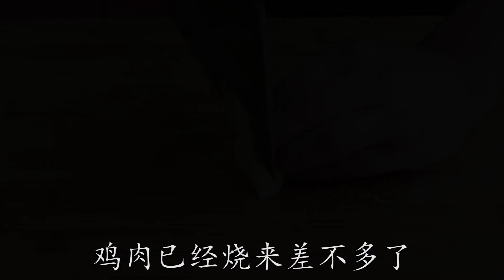鸡肉新吃法，香辣脆爽，比辣子鸡丁还美味，下饭又下酒！【最美家常菜】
今天想念和大家分享的是一个四川美食“泡椒炒鸡肉”。加上四川的泡椒和泡姜，酸香美味，吃的超过瘾!